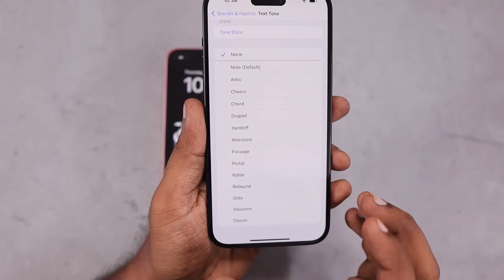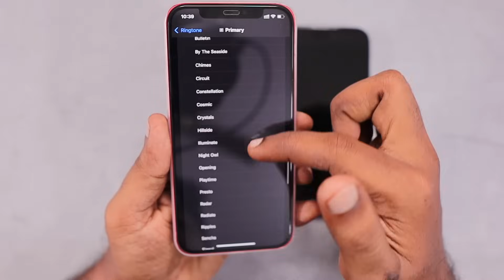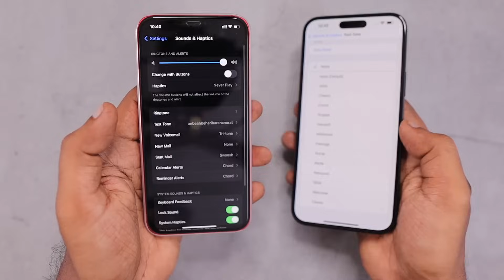iOS 17 Custom Text Tone Problem Fixed in iOS 17.1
iOS 17.1 fixes the Custom Text Tone Problem. If you are not seeing Ringtones on the iPhone Settings Text Tone section, it is not completely removed. iOS 17.1 Developer Beta confirms that the Custom Text Tone is coming back.

Amazon Shop